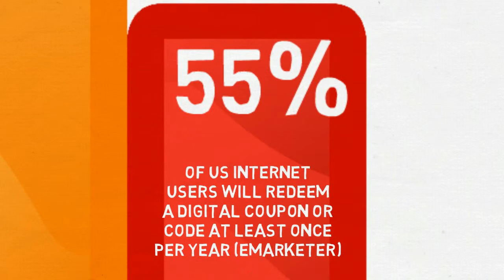Overstock Coupon Trends 2015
Overstock.com help you discover designer brands and home goods at the lowest prices online.

Overstock is a 1-stop place for all your home goods and personal needs for you to shop online. Look at overstock for decorating that personal space in your home, or when you are moving in to a new home or any retouching you are planning to complete. As you look to complete your décor needs retouch upon your wardrobe needs as well! Imin.com offers you deals in overstock to get a discount of up to 15%. Save an average $17 on your purchases at least.